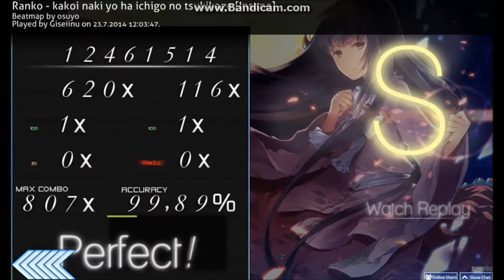[Osu!] Ranko - Kakoi Naki Yo Ha Ichigo No Tsukikage [Insane]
Unranked map ♥